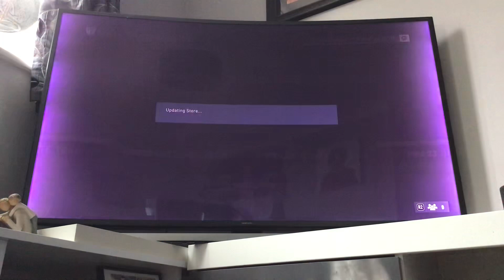Triple 80+ pack new Right Back sorted